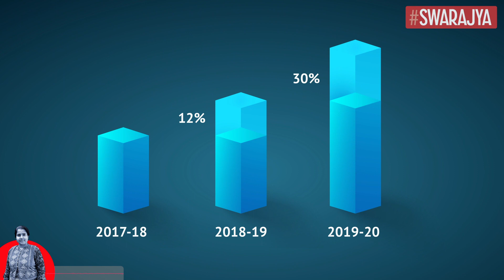India-China Faceoff: Arunachal Pradesh में Border Infrastructure के लिए छह गुना अधिक राशि आवंटित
As it prepares to deal with heightened tensions with China along the Line of Actual Control (LAC), India has allocated six times more funds for the development of border infrastructure in Arunachal Pradesh.

The government has revealed that the allocation for the Border Infrastructure and Management Scheme in Arunachal has been increased from Rs 42.87 crore in 2020-21 to Rs 249.12 in 2021-22.

The government has allocated Rs 602.30 crore in 2021-22 and Rs 355.12 crore in 2020-21 under the Border Infrastructure and Management (BIM) aimed at improving infrastructure along India's frontiers with China, Myanmar and Bangladesh in the North East, Minister for State for Home Affairs, Nityanand Rai, said in a written reply to Parliament.

"The government has adopted a multi-pronged approach to strengthen the security along international borders, which includes deployment of border guarding forces, effective domination of the borders by patrolling, laying nakas, manning observation posts, vulnerability mapping and holistic review of deployment periodically, establishing new border outposts, deployment of surveillance equipment, strengthening of intelligence network, erection of border fencing among others," he said.